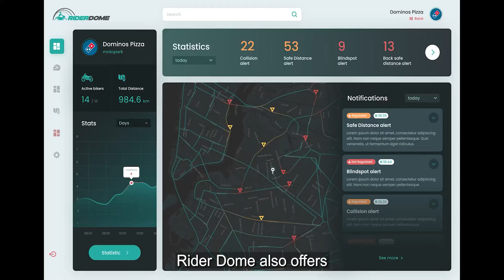Rider Dome Overview (subtitles)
Advanced Riding Assistance System for riders and motorcycle fleets